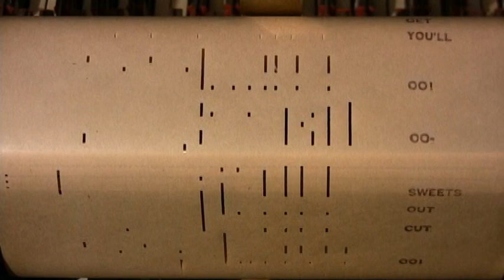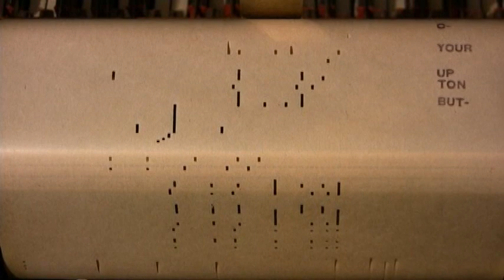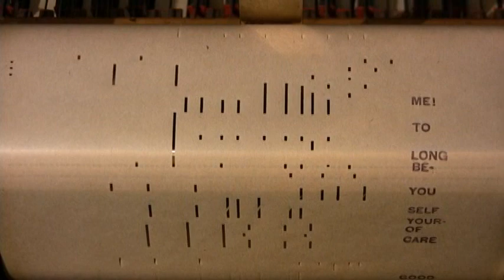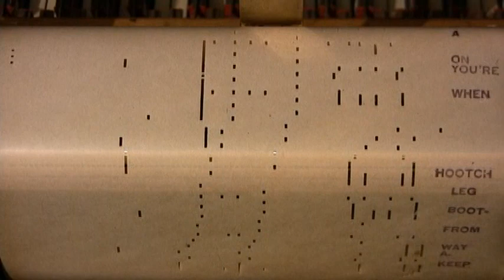Button Up Your Overcoat played by Rudy Erlebach on a Paramount Player Piano Roll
This is a hit song from the1928 show "Follow Through" by DeSylva, Brown and Henderson. Rudy Erlebach does a particularly good arrangement.